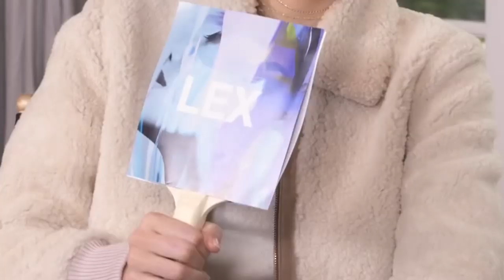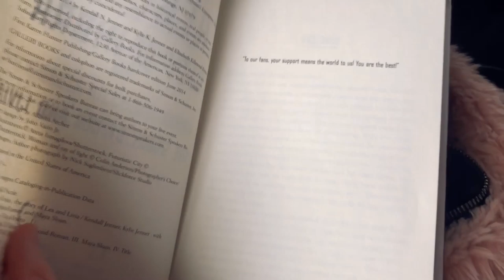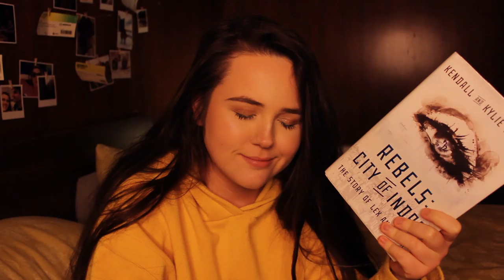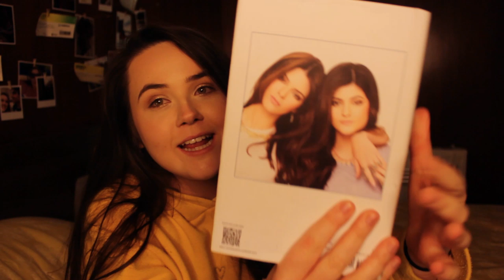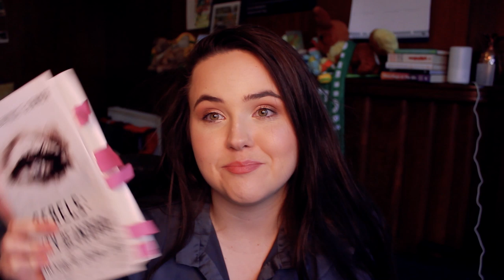I READ KENDALL AND KYLIE JENNER'S BOOK SO YOU DONT HAVE TO ✨ Rebels City of Indra, what is this?(CC)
I really can't believe I did this. Kendall and Kylie Jenner's book, 'Rebels: City of Indra', stirred itself up in my memory recently and i realised i had no choice but to read it,,,, and sis was it a CHOICE!!! wow. i hope you enjoy this because I did not.